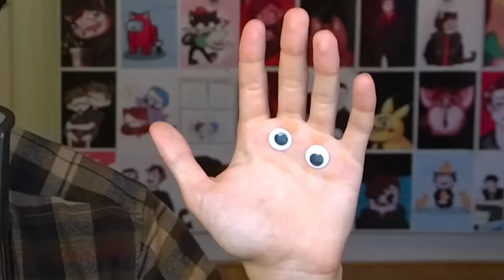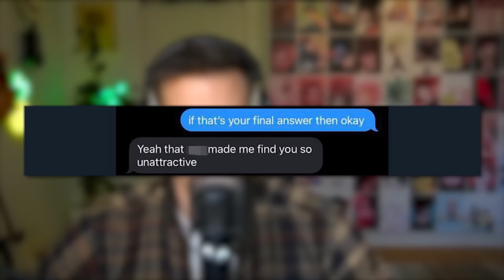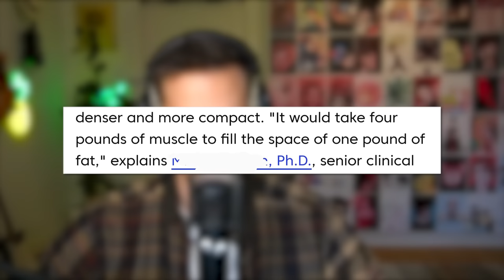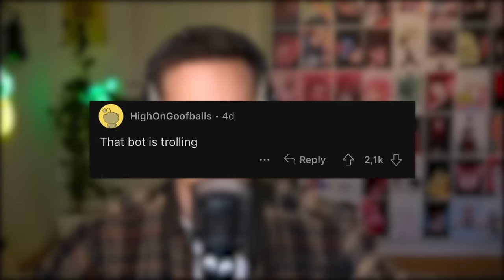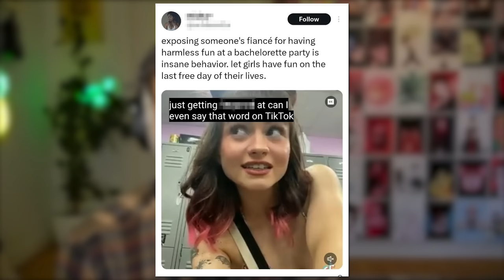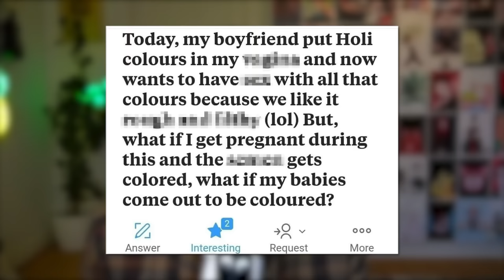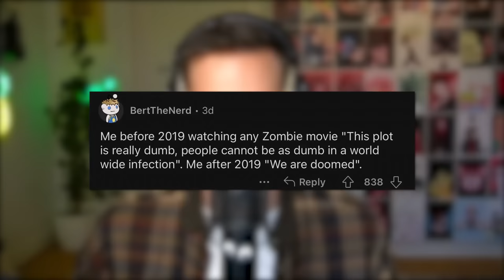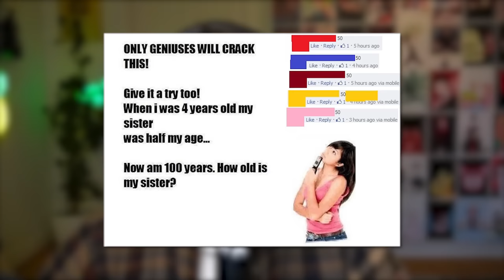r/FacePalm - Ruined Childhood 101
😊 Contact the Artist:

  / joakimkarud
  / joakimkarud